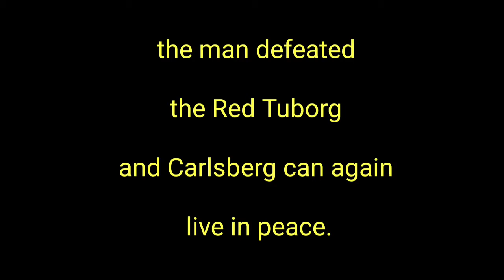Carlsberg part II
The Rise of the Red Tuborg